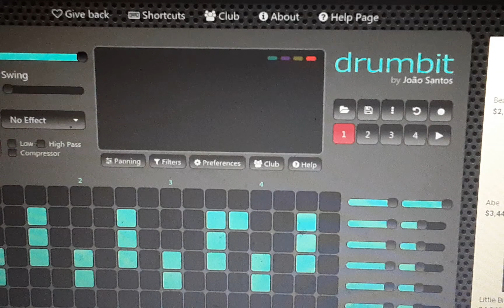Schmoo Desert - Croutacoushacanddibuddyfriendman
Croutacoushacanddibuddyfriendman belongs to the schmoo crew
Cartoon Desert belongs to cactoaesis